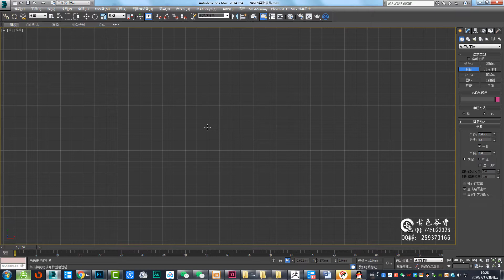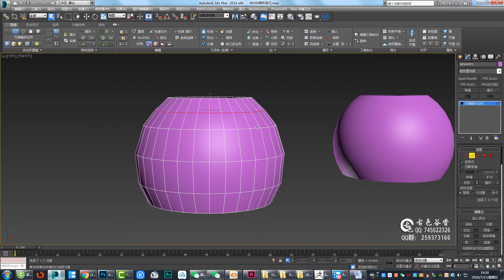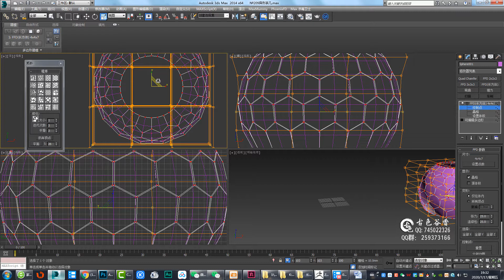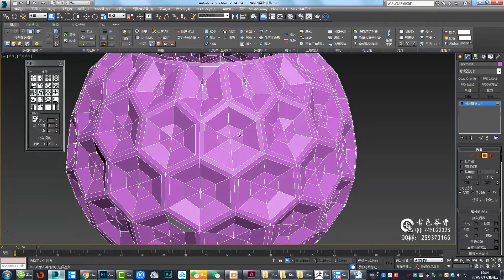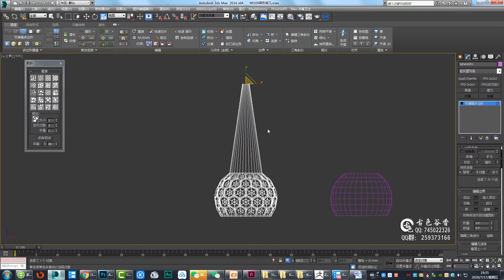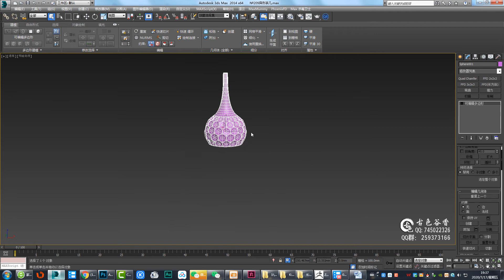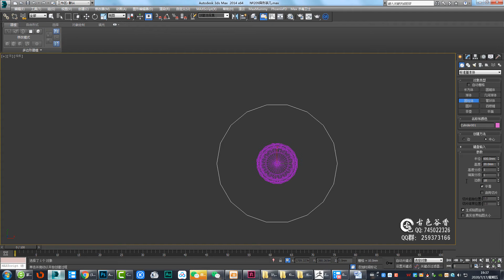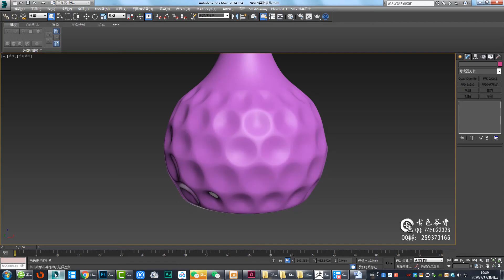№209 3ds max hetero-coffee table modeling tutorial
3ds max hetero-coffee table modeling tutorial